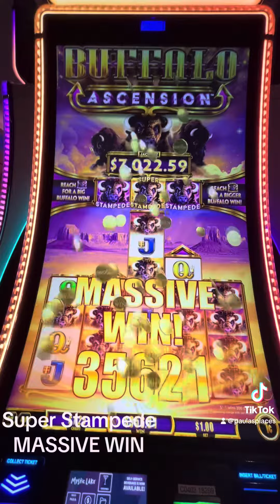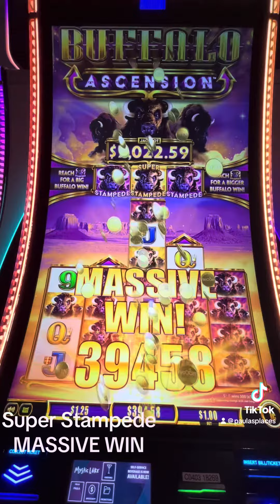BUFFALO ASCENSION SUPER STAMPEDE MASSIVE WIN